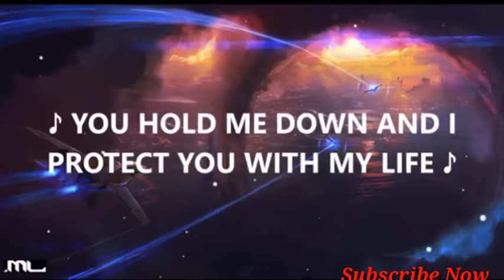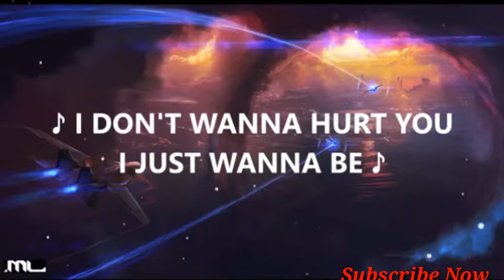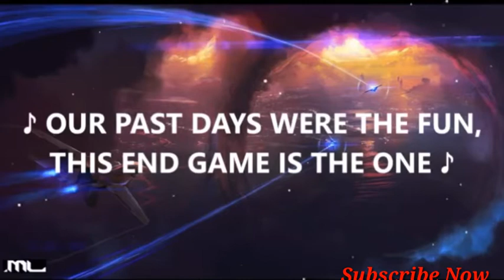Taylor Swift end game (Lyrics video) Ft Ed_Sheeran Future